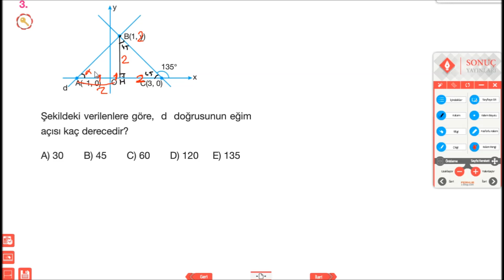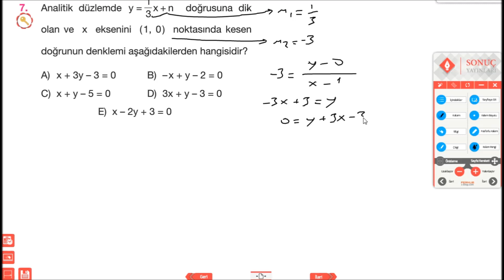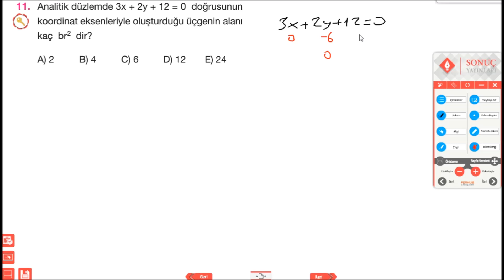Sonuç Yayınları 11.Sınıf Matematik Kitabı Analitik Geometri (64-65) Sayfaları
Analitik Geometri (Doğrunun Analitik İncelenmesi)
11, Ayt Matematik
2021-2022